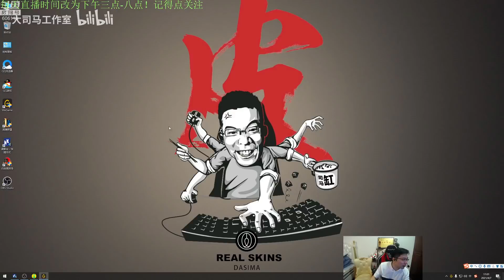【大司马】杰斯：省港澳第一杰西强势回归，峡谷歪门炮浪得虚名，爆炸伤害一炮千血，敢皮？就跳上去重捶！